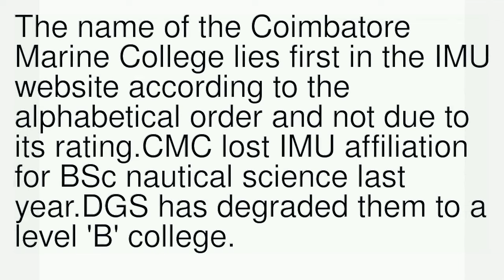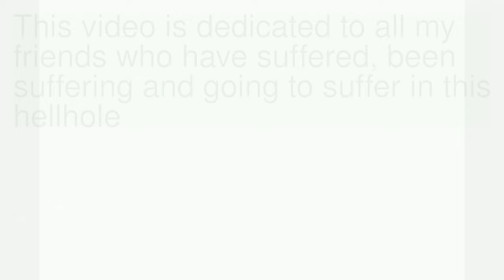COIMBATORE MARINE COLLEGE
This is a video featuring the realities of coimbatore marine college. It seems to be small but we have taken a great effort to create it  with the limited source available